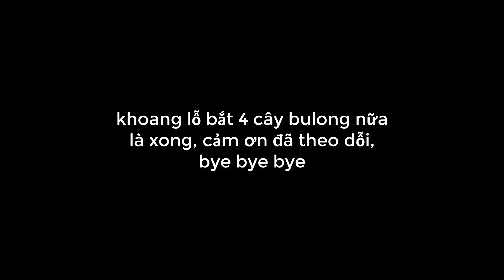Siết Bulong Và Bắt Bánh Lái Tàu Nhìn Vậy Chứ Vô Làm Mới Biết_Từ Siêu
Siết Bulong Và Bắt Bánh Lái Tàu Nhìn Vậy Chứ Vô Làm Mới Biết, vì mọi thứ làm thủ công nên rất khó khăn

       Những nghành nghề hậu cần liên quan đến đánh bắt thủy sản
                                                ở KIÊN GIANG.